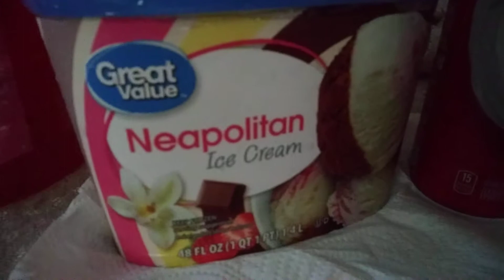Puerto Rican bread Hawaii punch ice cream &cream🍞🍞🍞🍨🍨🍨🍹🍹🍹📹📹📹